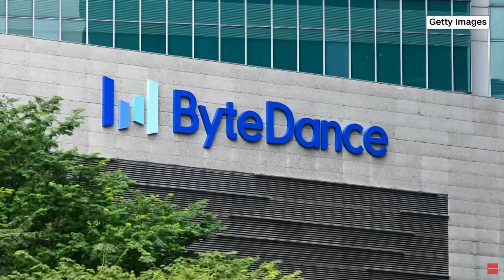The REAL Reason America Banned TikTok 📵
The implications behind the U.S. government's decision to ban TikTok.

0:00 - Introduction of TikTok Ban
0:40 - "National Security Concerns"
1:40 - Comparing Social Networks
3:01 - Motivations
4:01 - Twitter Files and US Surveillance
5:07 - Security + Privacy
6:22 - The Push for Control
7:22 - Media Democratization
9:18 - Final Analysis